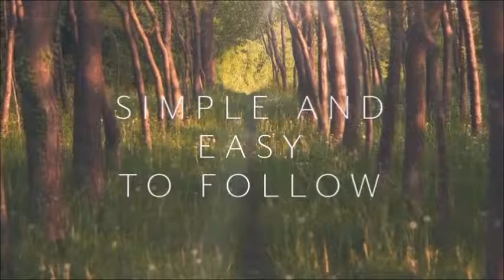Lifelong Transformation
Lifelong Transformation - One Healthy Habit at a Time!  Join us on this journey of Optimal Health for at least a couple reasons for yourself and for others!  You'll find a remarkably rewarding !career as a Certified Health Coach with tons of support to not only help you get started but nurture your success in a community of like-minded people!  What are you waiting for?